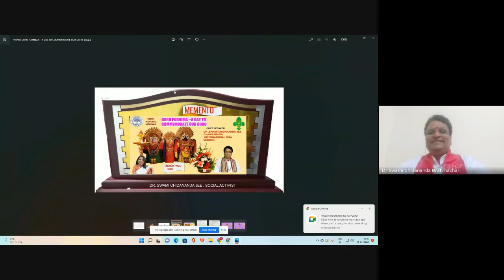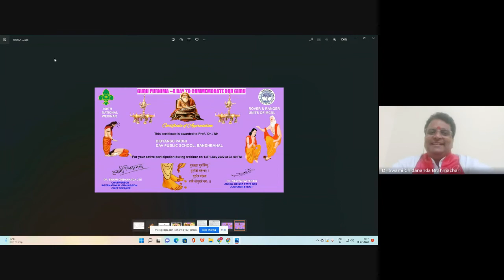109NW GURU PURNIMA A DAY TO COMMEMORATE OUR GURU 2022 07 13 @ 3 PM SPEAKER DR. SWAMI CHIDANANDA JEE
109NW GURU PURNIMA --A DAY TO COMMEMORATE OUR GURU
Wednesday, 13 July⋅3:00 – 5:00pm

ORGANISED BY ROVER & RANGER UNITS OF MCNL
CHIEF SPEAKER DR .SWAMI CHIDANANDA JEE ,
 CHAIR PERSON INTERNATIONAL GITA MISSION
RASHMI REKHA SAMANTARAY  ASST TEACHER PROJECT UP SCHOOL DUTTATOTA ,PURI, VOTE OF THANKS
DR. NAMITA PATTANAIK ASST. STATE COMMR (G) ODISHA STATE BSG, & SR. FACULTY DEPTT. OF ECONOMICS, MCNL CONVENER